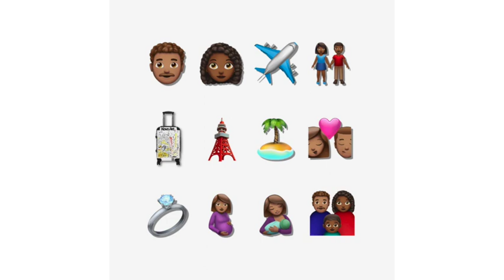Drake - Yebba's Heartbreak (Cover) - Caleb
Vocals - Caleb

Cover art - Kovoart

(Lyrics) by Drake ft Yebba
How much better can I show my love for you
Than say "I do, I do, I do"?
You may not know right where you're going, but
And all the times you wasn't chosen, well, I'll make it up to you
All of the feelings you're not showing
When your river's overflowing, mmm
It's the truth, swear to you
And all that you are, I do
My single line of stars in noon
Reflection of the very moon, I do
I do, I do, I do
Show my love for you
Can I show my love for you?